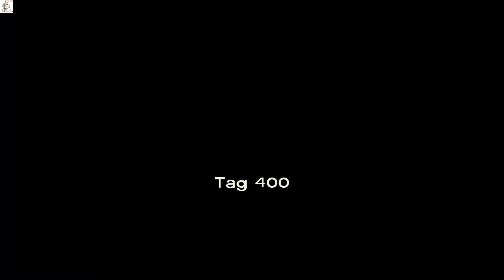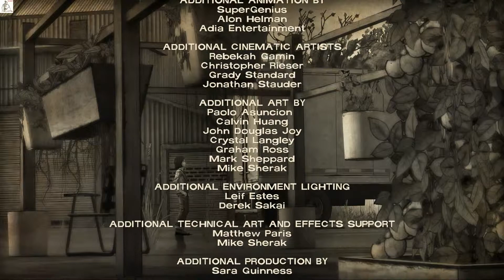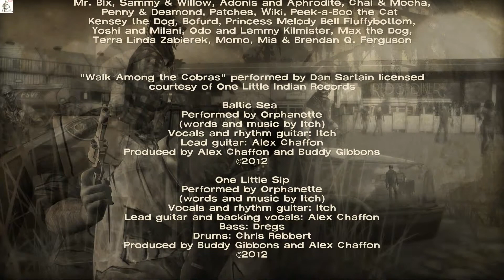THE WALKING DEAD 💥 400 DAYS #06 *Epilog* Let's play [German uncut blind HD+]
Let's play THE WALKING DEAD 💥 400 DAYS #06
*Epilog* [German uncut blind HD+]
Tavia sammelt die willigen Gruppenmitglieder ein und bringt sie zu ihrem Lager.

Epilog:
Tavia, eine Sucherin aus einem sicheren Lager im Norden, findet die Fotos auf der Anschlagtafel. Sie sieht sich um und entdeckt den Rauch eines Feuers über den Bäumen aufsteigen.
Da die Zombies gewöhnlich keine Feuer zu entzünden pflegen, macht sie sich nach Absprache mit ihrem Boss auf den Weg.
Dort angekommen, nähert sie sich vorsichtig der bunt zusammen gewürfelten Gruppe und bietet schier unglaubliches an.
Kein Wunder sind einige der Gruppe äusserst misstrauisch, denn...
in solch apokalyptischen Zeiten... wer hat da schon Essen und Medikamente zu verschenken?
Wer wird ihr wohl folgen, in Richtung warme Betten, Essen, Trinken und ärztlicher Versorgung? (Ausser Bonnie, die offenbar gewillt ist alle Vorsicht fahren zu lassen, um an einen Schuss Dope zu kommen?)
Hmmm...
Wird sich Tavia etwa sogar alleine auf den Weg gen Norden machen müssen?

Informationen zum Let's Play:
Gespielt und aufgezeichnet auf: PC
Auflösung: Full-HD
Spieler: stuxerLP

Informationen zum Spiel:
Spieltitel: The Walking Dead 400 DAYS
Entwickler: Telltale Games
Publisher: Telltale Games
Genre: Point-and-Click-Adventure
Modus: Nur Einzelspielermodus
Spielumfang: 5 Episoden
Titel der Episoden:
1. "Vince Story" - Tag 2"
2. "Wyatt Story" - Tag 41"
3. "Russell Story" - Tag 184"
4. "Bonnie Story" - Tag 220"
5. "Shel Geschichte" - Days 236 & 259"
Zusätzlich:
6. "Epilog" - Tag 400"
Das Spiel ist erhältlich für folgende Plattformen:
PC, PS3 und XBox 360
Schwierigkeitsgrad: Ein Schwierigkeitsgrad
Hilfestellung-Auswahl: Standard oder Minimal (kann später aber noch geändert werden)
Freigegeben in DE ab: 18 Jahren
Entertainment Software Rating Board (ESRB): Grosse Mengen Blut, drastische Gewalt, wie z.B. Aufschlitzen-Durchbohren von Köpfen und Körpern, drastische Sprache-Flüche)

Was ist The Walking Dead 400 DAYS?
In der Playlist-Beschreibung habe ich euch eine detaillierten Abriss des "The Walking Dead  - 400 DAYS" Addons hinterlegt.
Wenn ihr also mehr wissen möchtet, schaut sie euch doch an.

Addon Einschätzung Pro:
Rae Grimm Review zu The Walking Dead: 400 Days

Publisher von: THE WALKING DEAD
Horror-Adventure von Telltale Games (2012).

The Walking Dead kaufen:

Bei jedem Video von "THE WALKING DEAD 400 Days", habe ich euch hier detailreiche Informationen in die Beschreibung eingefügt, welche euch nicht nur Informationen aller Art zum Spiel, sondern auch wichtige Infos zur Story, zur Erhältlichkeit des Titels,dessen Umfang, den enthaltenen Spiel-Modi, usw, usw. liefert.
Wie immer, werde ich am Ende der Aufnahmen von: "THE WALKING DEAD - 400 DAYS" eine detaillierte Spielbewertung anhängen, um euch eine eventuelle Kaufentscheidung zu erleichtern.

Euer stuxer

Wichtige Anmerkung für kommende Episoden:
Sobald erhältlich (soweit ich weiss am 17 Dezember), werde ich mit dem Bereitstellen der Episoden "THE WALKING DEAD 2" beginnen.